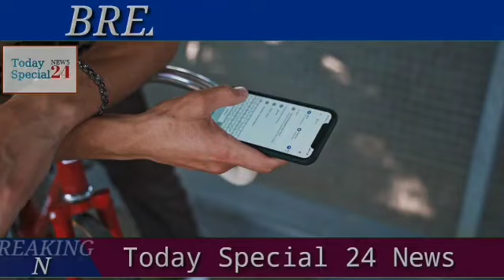Jio Latest Offer Today | Weather Report Today West Bengal | Gold Price Today | Today Special 24